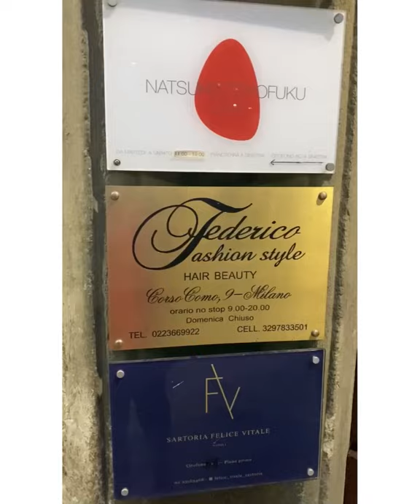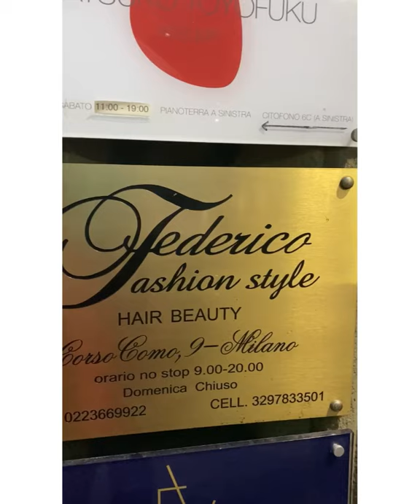Milano Fashion Week 2021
Venerdì, 24 Settembre
‘Future Fashion Show’ Milano Fashion Week 2021/2022
presso il Museo Leonardo da Vinci (MM2 Sant’ Ambrogio) dalle 12:30 - 21:00 organizziamo la Settimana della Moda milanese 2021.
Influencer Magazine & Academia dello Stile IRIS by Irina Tirdea (Giornalista IRIS TV & Fashion Designer IRIS) presenta l’evento più importante della moda e la vita mondana milanese
Moda & Arte & Showbizz & Vip & Aperitivo di gran classe tutto Made in Italy
Una grossa opportunità di promozione e presentazione dei vostri prodotti/servizi a 360• (product placement & brand awareness & interviste televisive & articoli & incontri con Vip )

Accesso solo su accredito con Green Pass: saranno presenti 250 professionisti del settore ( stampa Italia & estera & Vip & invitati speciali artisti & designer & cantanti & Make-up up Artist & Hair Stylist & Modelli & fotografi & video makers & Fashion influencer & Buyer & Fashion Stylist)
Programma dell’evento:
Presso Museo Leonardo Da Vinci a Milano
12:30 - 17:00 - Sfilate Brand ( MFW2021)
17:00 - 18:00 - interviste televisive & Shooting fotografici & incontri Vip
18:00 - 21:00 Aperitivo & Drink con programma artistico LIVE